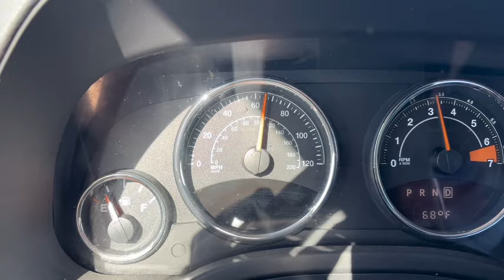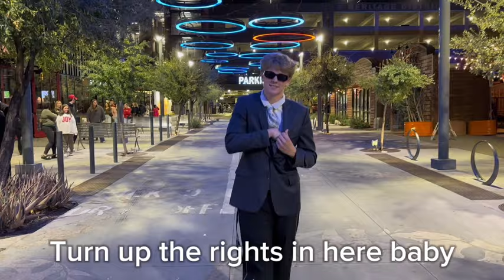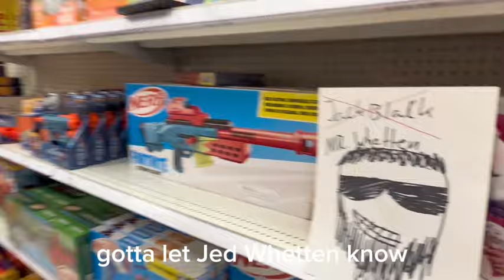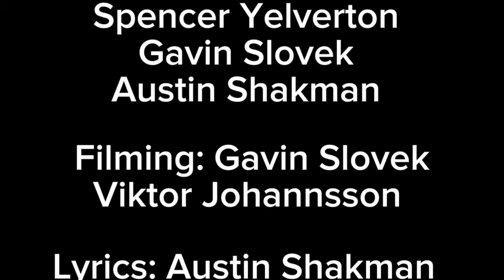🥉 3rd Place🥉 Turn up the Rights (a gov parody) - Whetten 2024 - Austin, Gavin, Spencer, & Viktor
Group video parody project for Coach Whetten's American Government class, Fall 2024